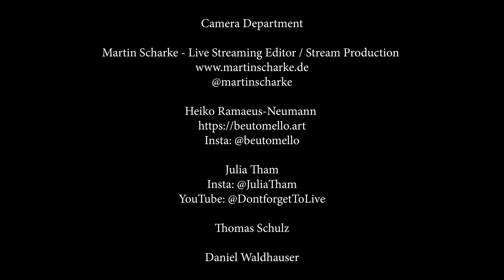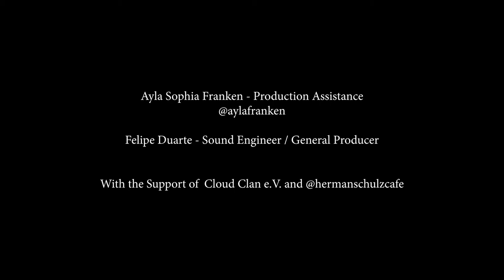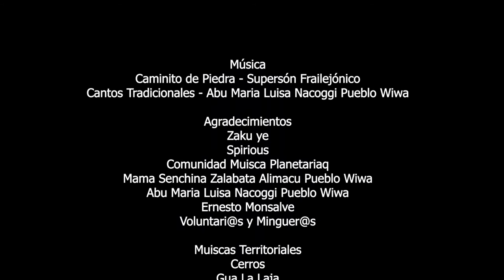Super Sound Jam - Sonido Sur / Konchord / Charly Roussel - Live at Herman Schulz Cafe / Berlin HQ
Welcome everyone to this Lockdown Music Jam Session. We are coming together as musicians, filmmakers, Verein and community to raise awareness about the care we need to have for the water all around the world. This livestream session is for us, and hopefully for you too, a moment to share energy in realtime. Energy that we transmit as sounds that come intuitively second after second through us whilst focusing our intention in making new agreements with the way we manage water. How we drink it, how we buy it, how we sell it, how we find it so easy and take it for granted, and how much we need to change our consciousness of the way we treat and use this vital element. The way we care for water, represents the way we care for nature. The way we care for nature shows the way we care for this planet Earth. The way we care for this planet shows the way we care for our soul family, and the way we care for our soul family is a manifestation of the way we care for ourselves. If we take a better care for our thoughts, our words and our actions, it will directly manifest in the way the water is treated.

So whilst we jam, and whilst you dance, or chill and smoke one to get inspired – whilst we all connect our energies through sound and movement – we will all be weaving our energy together with the indigenous community of the Muisca in Colombia. Right now, we are supporting and helping with resources and raising awareness, in the construction of the Sacred House of Water – Marunsama. This house is a school of thought. A place open to receive everyone from all around the planet to learn about the philosophy of nature and how to integrate a new behavior with ourselves and so with the water. The wisdom carried by native indigenous communities is a treasure available to all, as they are ancestors to us all. Their sciences and knowledge are ours and we need to incorporate them again in our modern western societies, in order for life on Earth to thrive.

This is an invitation to dance, listen, meditate, share, donate and together  –simultaneously during this livestreaming– set intentions for a new awaken humanity.

We must baptize the Marunsama house of the Muisca territory on March 21, 2021. That day, given our building principles, the door to our house will be facing east. People will be all gathered –after a sleepless night of dialogue, singing and dancing– to welcome the Father of light. His ray will fertilize the seed of a new humanity, a humanity that is committed to the care of water. We are that generation who is going to make the leap, and that depends on the extent to which we understand our roots and what we are.

Together we are one!

Live Stream from Herman Schulz Cafe - Berlin

Musicians

Film Collective

Camera Department

Thomas Schulz

Daniel Waldhauser

Martin - Live Streaming Editor / Stream Production

Ayla Sophia Franken - Production Assistance

Felipe Duarte - Sound Engineer / General Producer

With the Support of  Cloud Clan e.V. and @hermanschulzcafe